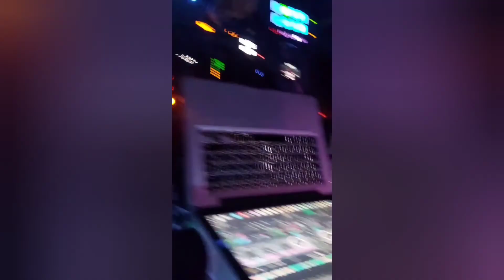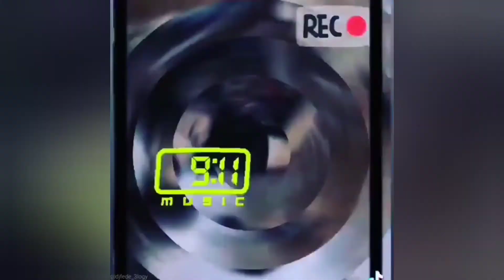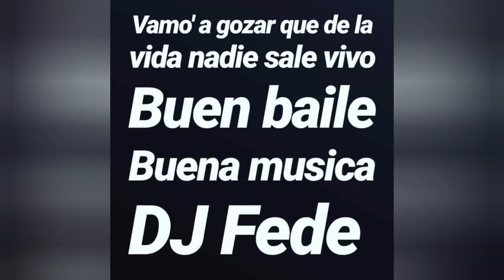Salsa Romantica vol.1 - Salsa Sensual - dj fede 3logy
lo hago por entretenimiento